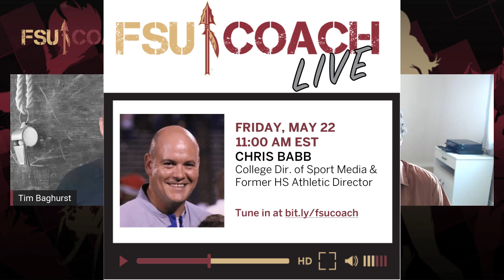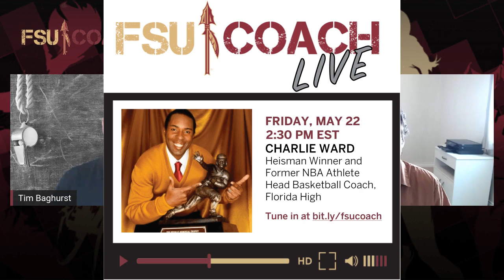Interview with Jon Casson, Olympic Winter Sports Coach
Jon shares his experiences coaching winter sports across a variety of levels including Olympic athletes. He discusses his roles and responsibilities and the challenges of his position and how he juggles the challenge of being a private coach who must be paid against coaching someone who doesn't fit within his philosophy. He discusses ways in which he avoids burnout and provides advice for other sport coaches.